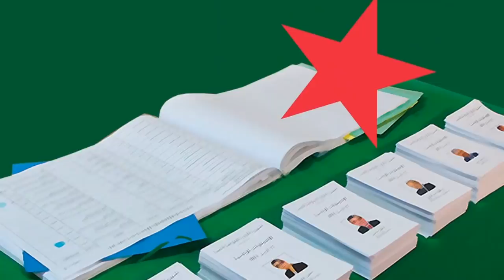Algérie: Bensalah et Zeghmati volent au secours d’un général Gaïd-Salah sur la sellette !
→Vous trouverez ci-dessous d’autres vidéos qui peuvent vous intéresser :
• Algérie, un possible retrait en douceur de Gaïd Salah :
• Roulette russe pour l'avenir de l'algérie !!!
Deux membres du régime Gaïd-Salah sont intervenus simultanément ce mardi pour tenter de convaincre les Algériens de se rendre aux urnes le 12 décembre prochain, tel qu’imposé par l’état-major de l’armée. Le chef d’Etat intérimaire fictif et le ministre de la Justice ont estimé, chacun de son côté, que les prochaines élections sont une «soupape de sécurité», le premier allant jusqu’à affirmer que «l’essentiel des revendications du peuple a été réalisé».